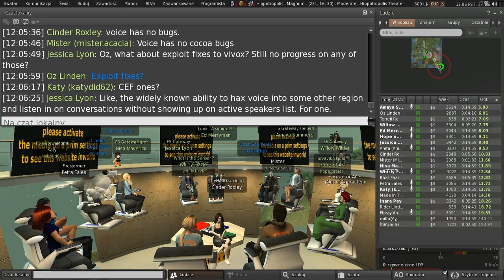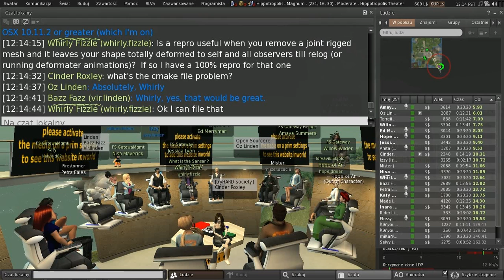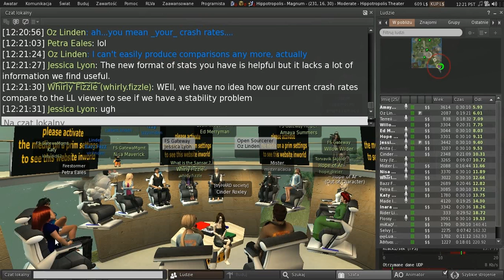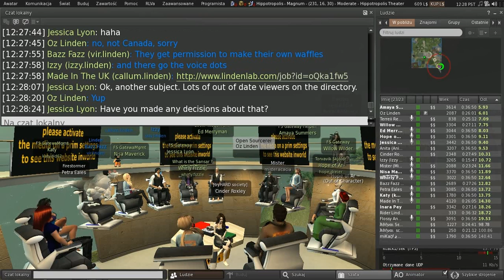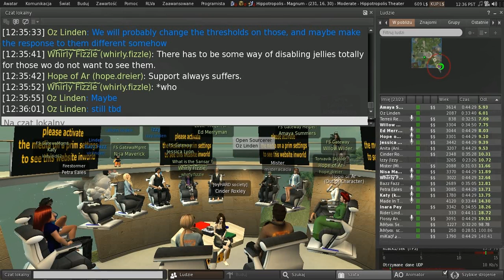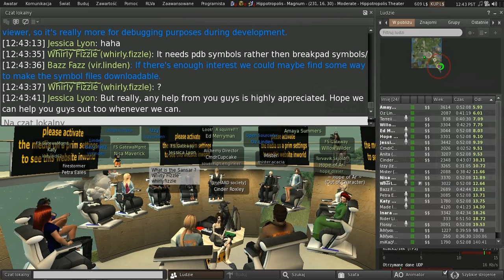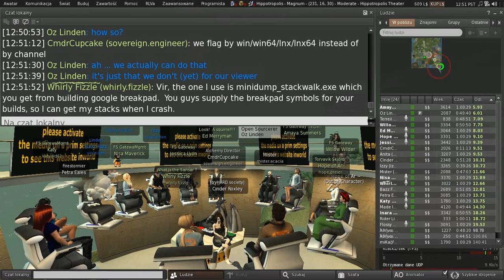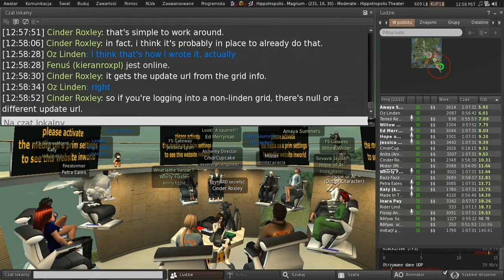Second Life: Third Party Viewer meeting (29 January 2016)